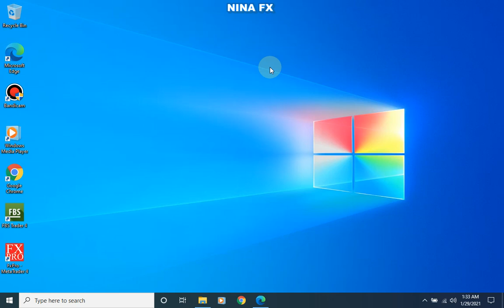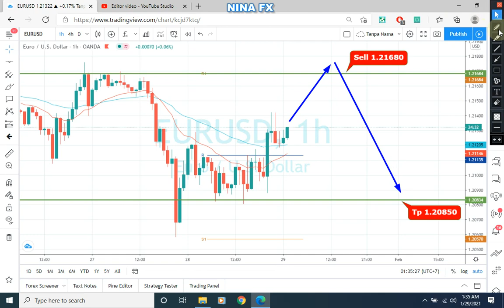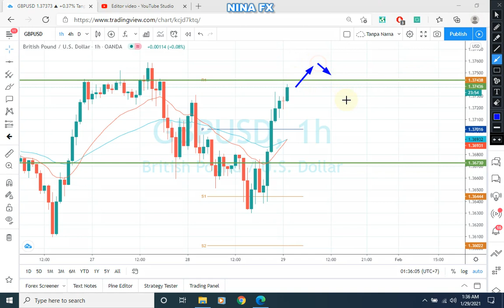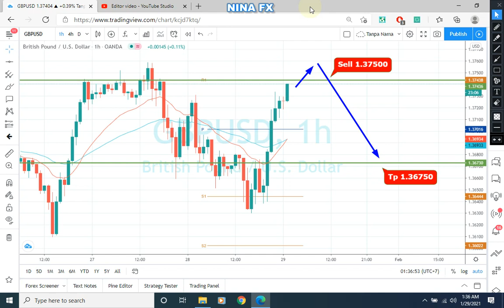EURUSD and GBPUSD Intraday Analysis for January 29, 2021 by Nina Fx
EURUSD and GBPUSD technical analysis for 12 hour.